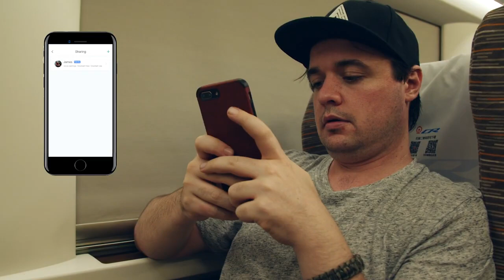Feels:Most User Friendly 365Days Security Doorbell